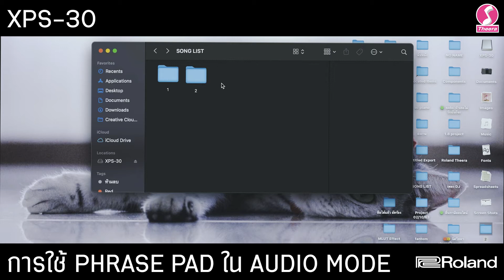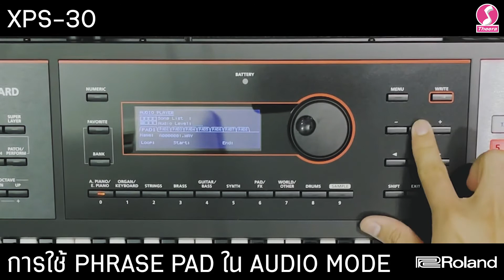สอนวิธีการใช้งาน คีย์บอร์ด Roland XPS-30 EP.10 การใช้ PHRASE PAD ใน AUDIO PLAYER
คีย์บอร์ด Roland XPS-30
ราคาพิเศษ 24,000 บาท
( จากราคาปกติ 30,000 )

บริษัท ธีระมิวสิค จำกัด (ปิ่นเกล้า)